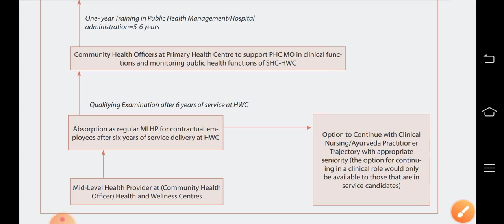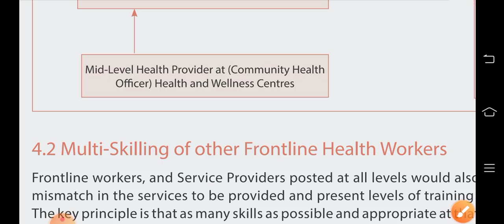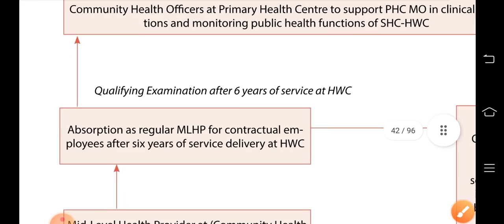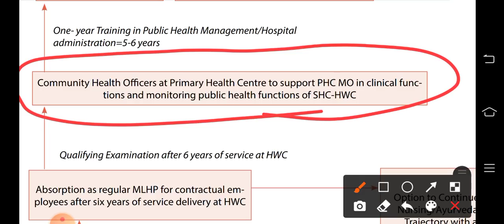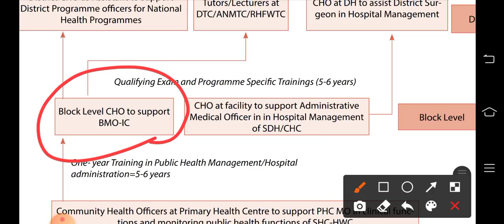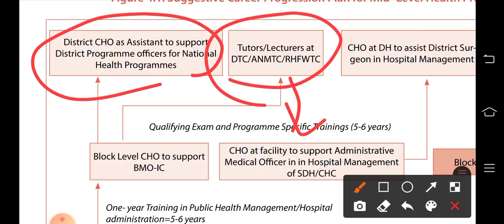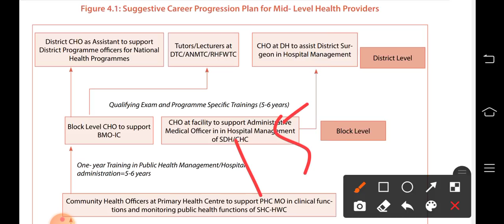cho kya hota hai | cho job detail | cho news | cho salary | cho ki job kaisi hoti hai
cho कोन होता है | cho की जॉब कैसी होती है | cho की सैलरी कितनी होती है | cho vacancy 2021 | up cho | up cho question paper 2021 । up cho exam syllabus 2021 । up cho previous year question paper । up cho vacancy 2021. Eligibility UP CHO | Notification Out 2021 | UP NHM CHO Vacancy 2021 |, Syllabus, Selection Process UP CHO, Eligibility, Eligibility UP CHO, UP NHM CHO Vacancy 2021, UP NHM, UP CHO, UP CHO | Notification Out, NHM CHO Vacancy, cho, nhm mp cho vacancy 2021, nhm mp cho online form 2021, staff nurse vacancy 2020, nhm, UP NHM CHO Eligibility, UP NHM CHO Syllabus, up cho Selection Process, up age linmit, up cho form filling details, how to fill up cho form, aiims, upcho exam, up vacancy | staff nurse vacancy 2021 | latest staff nurse vacancy | aiims norcet 2021| AIIMS norcet | AIIMS staff nurse vacancy | aiims norcet new update aiims norcet | aiims norcet 2021 preparation | UPPSC, uppsc latest news, uppsc 2021, uppsc rank interview, uppsc mock interview, uppsc news, uppsc notification, drishti uppsc toppers, uppsc exam, uppsc exams news, uppsc pre test series, uppsc mains test series, uppsc ro aro 2021, uppcs 2021 exam pattern, uppcs 2021 exam date calendar, nursing staff vacancy 2021, sister grade 2, latest vacancy, uppsc full details in hindi, esic staff nurse exam |

*UP CHO Special Questions Videos*

*एग्जाम से पहले जरूर देखे*

*यहां जो मिलेगा वो कही नही मिलेगा*

*Crash course UP CHO and UPPSC allso only 199rs total 90+ PDFs including all exam sullybus*

latest staff nurse vacancy 2021 | staff nurse vacancy 2021 | staff nurse vacancy

जो पढ़ेगा वो जीतेगा Goal Only Your Continue Study and Intrest in Study*

*Nursing Feild में पहली बार ऐसा App आ रहा है जिसमे Test दो और अगर टेस्ट में टॉप पर रहे तो आप डेली 1000 रुपए Win कर सकते हो ?*👍

*😊QuizGuruji😊*
*App & Web*

Now AIIMS Norcet Crash course Only 399/rs
UPPSC staff nurse Exam crash course only 249/rs
UPPSC staff nurse Exam Test Series only 290/rs continue runing and Now Launching Daily Test Paper Foe Special Preparation Link and join Test Series -

UpChoGeneralknowledgequestion।
rj nursing academy,
railwaystaffnursevacancy 2021,
new nursingvacancy2021,
Staff Nurse,
Nursing Officer,
Nursing Live classes,
upsscstaffnurseFreeTest,
onlineNursing /classes,
nursing course,
uppsc classes,
uppscstaff nurse classes,
upsscstaffnurse modal paper,